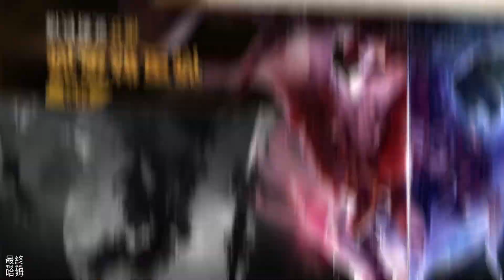《Royale Defense》皇家防禦 10月13日 更新 Q版卡通風格 持續出兵類型塔防玩法 | 解鎖數十個英雄 戰鬥中配置五位英雄 升級養成 使用魔法技能擊退敵人 扭轉戰場局勢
源源不絕的敵人來襲，帶領你的軍隊擊退他們！
數十個英雄可以解鎖，每個英雄都有自己的能力，合理的搭配可以讓團隊的戰鬥力更強！
豐富的技能可供選擇，正確使用技能可以扭轉戰場局勢！
寶石賦予您的團隊獨特的能力！
更多有趣的玩法等你來探索！